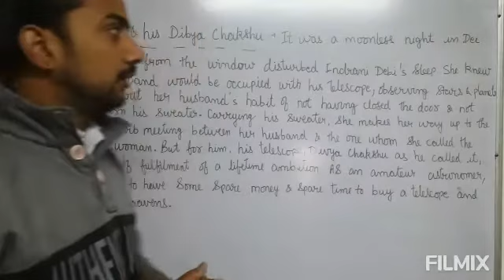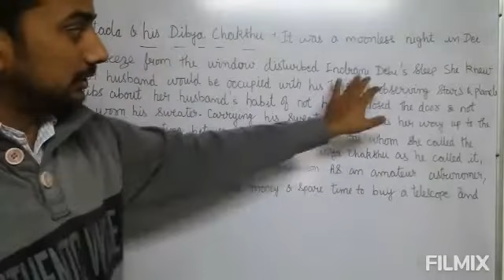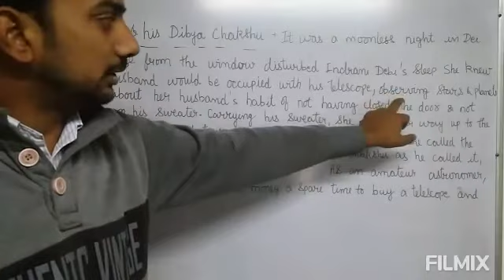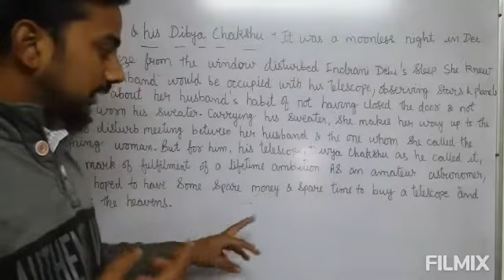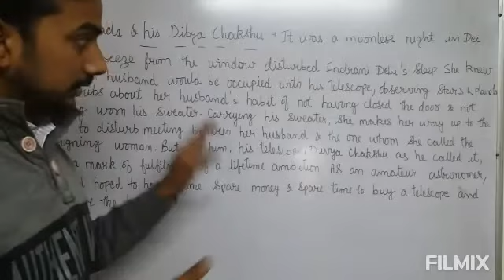TOPIC- COMET-1 CLASS 8 ENGLISH BY ABHISHEK SONI